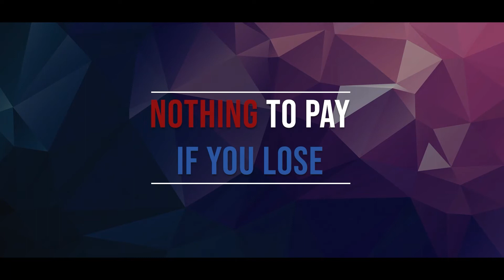Brain Personal Injury Claims Procedure 2022 UK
Brain Personal Injury Claims Procedure 2022 - Hi, I’m Jack From LegalExpert.co.uk and in this video I’m going to be going over Brain Personal Injury Claims Procedure.-. If you have any questions about Brain Personal Injury Claims Procedure, just leave a comment below and if you found this video helpful, don’t forget to hit that like button and subscribe as we’ll be uploading more content just like this on a regular basis. - Now when it comes to looking at the procedure for bringing a Brain Personal Injury Claim, it’s important that we establish that there isn’t one dead-set method in order to guarantee that your claim will be successful, so, it’s important that you understand that depending on the circumstances which have led to you bringing a Brain Personal Injury Claim some of the steps we’re about to go over may not be necessary, or there may in fact be additional steps to ensure we do all we can to bring a successful claim for your Brain Personal Injury Claim incident.  We’ll touch upon this a little bit later on in the video but let’s take a look at the first step that we recommend you take as part of your Brain Personal Injury Claims Procedure. - So you’ve been in an Personal Injury accident, you’ve had time to assess the extent that the Personal Injury accident has impacted your life, you’ve kept track of all of your losses and you’ve done all you can to ensure that there is sufficient evidence to demonstrate that the personal injury accident was caused by the negligence of others. - So why is all of this important when bringing a Brain Personal Injury Claim? - Finally, by using the services of a Brain Personal Injury Claims specialist like ourselves, your case will be handled by those who will be much more familiar with bringing compensation claims than most individuals, but also taking the burden and stress of fighting your claim off you, so that you’re able to focus on your recovery and moving forward with your life. - So call our freephone helpline now to see if we’re able to assist you in bringing a Brain Personal Injury Claim. They may be able to discuss brain injury compensation payouts uk, head injury compensation payouts, brain injury compensation calculator, brain injury calculator, mild traumatic brain injury settlements uk, head injury compensation case studies, mild brain injury settlements and compensation for traumatic brain injury